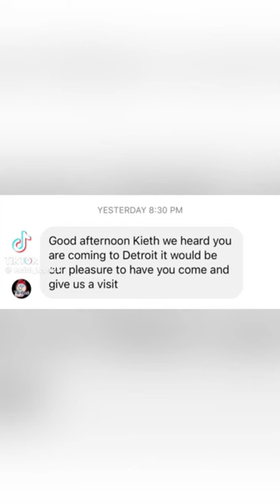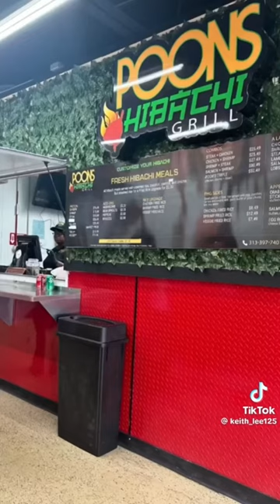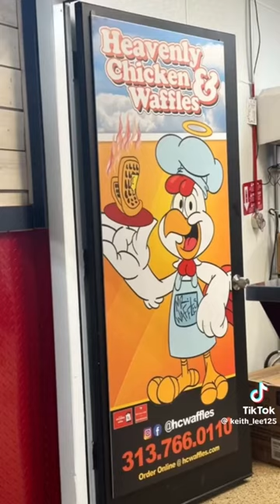KEITH LEE FOOD TOUR: DETROIT COMPILATION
Keith lee food tour compilation: DETROIT

Thank you all for supporting the channel, to continue supporting the channel A donation will be made here 👉🏾 $1 $2 $5

*This channel is not monetized by YouTube or any of YouTube’s partners . Please note that donations made are through consent of the donor, and no refunds will be issued after donations ore received , thank you